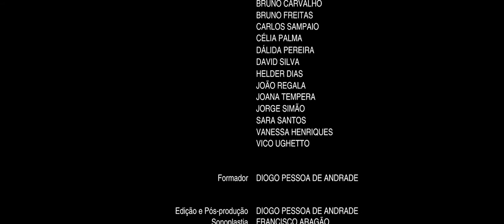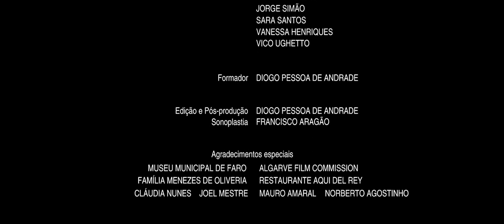Cão Aragão - Matilde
This video is video is the result of the final exercise performed by my students during the 5th Digital Cinema Workshop (photography and video) I organized. The workshop lasted for 16 hours and was organized as follows:

day 01 - Photography theory;
day 02 - Video theory;
day 02 - Planning & Shooting.

The course promotes collaboration between participants and creators / artists by creating real products for a variety art projects. Participants will benefit from working in a real production environment while artists will benefit from having a video to promote their art projects.